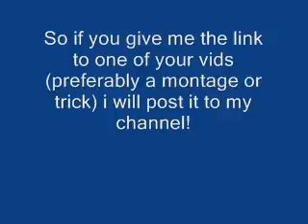I will post your fingerboard vids to my channel giving you full credit!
Hello guys, im making a vid to help out some fingerboarders out there. just send me a link to one of your vids you would like to have on my channel and i will post it gibving you full credit. this will get you more subs likes and comments.